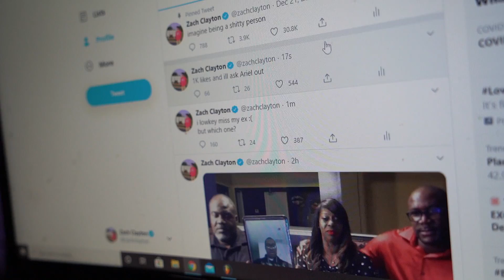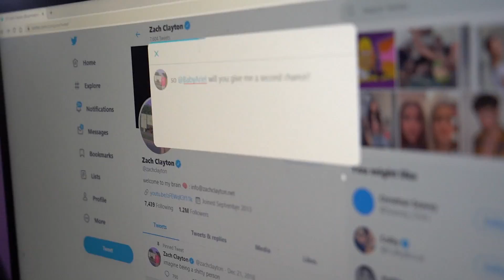Sway House Reacts to My New Song..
so last week i decided to make my best friend Tayler Holder a song.. before i released the song i decided to get the sway houses opinion on it..

using my code BEAN25!

 josh richards bryce hall tiktok anthony reeves addison rae